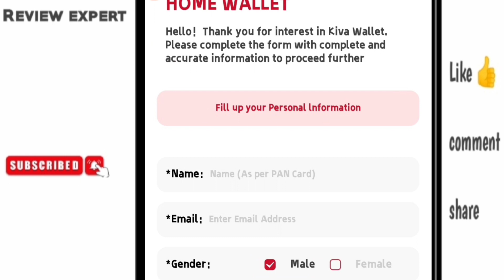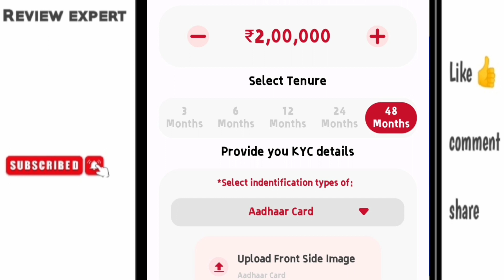Home wallet loan app review | Home wallet loan app real or fake